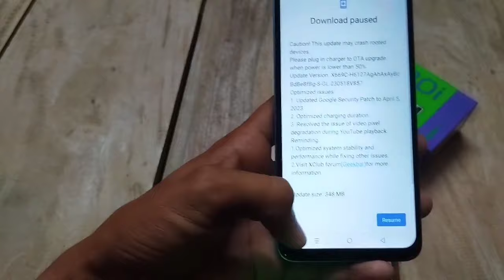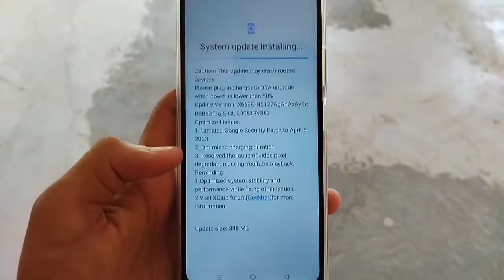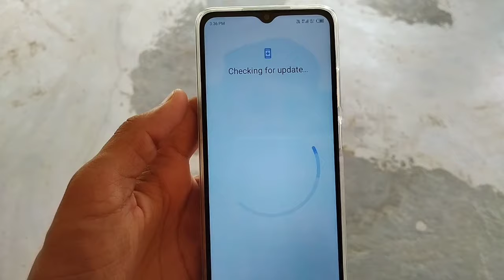how to system update in infinix hot 30i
is video me infinix hot 30i ka new system update karke bataaya gya hai 🥰